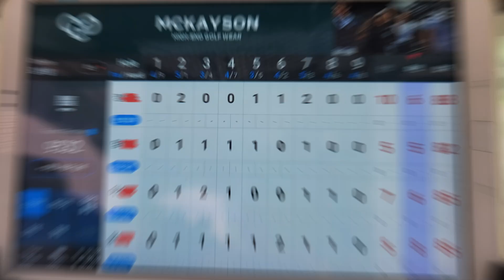얌체볼필드리뷰 심2맥스 에픽맥스 ZX5 과연 우승클럽은? 드라이버좀 대신 쳐주세요 taylormade sim2 callaway epicmax srixon zx5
안녕하세요 얌체볼입니다
이번영상은 간만에 필드영상입니다
신상들이 나오면 늘 좋다고 말하는데요
이번엔 실제 동갑나이에 핸디가 비슷한 아마추어 3분을 모시고
핫한 드라이버죠^^

캘러웨이 에픽맥스
테일러메이드 심2맥스
스릭슨 ZX5
드라이버를 드리고 대결을 해봤습니다
과연 어떤 드라이버가 1등을 했을까요?
필드에서의 타구음 실제 18홀을 돌고난
시타후기까지 영상에서 보실게요

※ 촬영에 도음을 주시고 18홀을 함께 해 주신
3분께 감사인사드립니다

모바일 네이버 인플루언서  ☞@얌체볼

제품문의 및 제휴 카카오톡 오픈채팅 ☞얌체볼